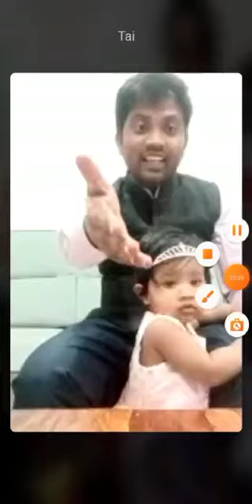May 17, 2021